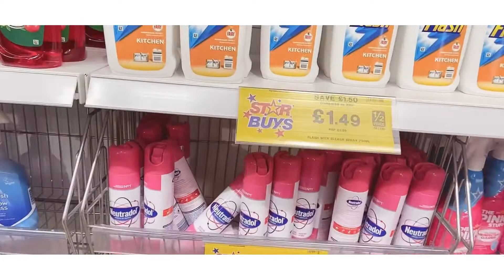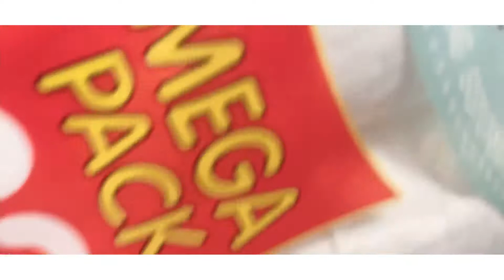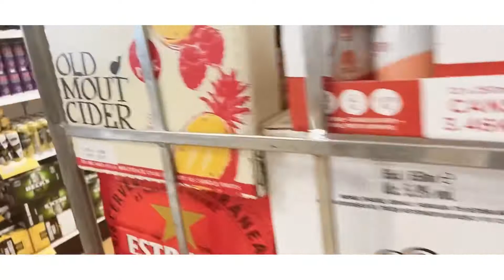Tazins Diary😍নতুন বাসার জন্য কেনাকাটা করলাম।সারাদিন busy time কাটালাম